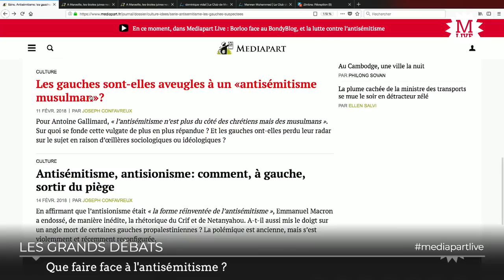Comprendre l'antisémitisme et lutter contre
Pour Mediapart Live, Samuel Ghiles-Meilhac (sociologue), Sacha Ghozlan(président de l'UEJF) et Dominique Vidal (journaliste) en débattent.